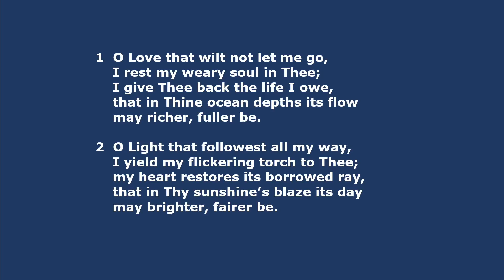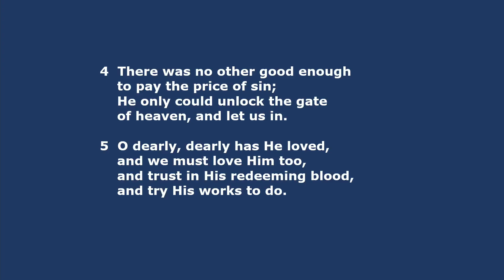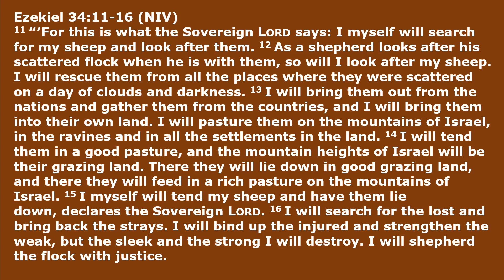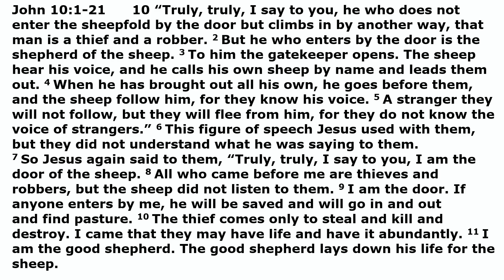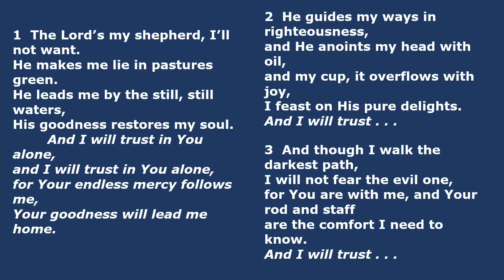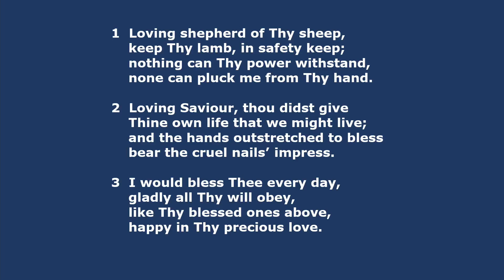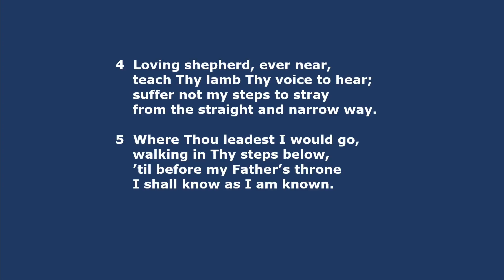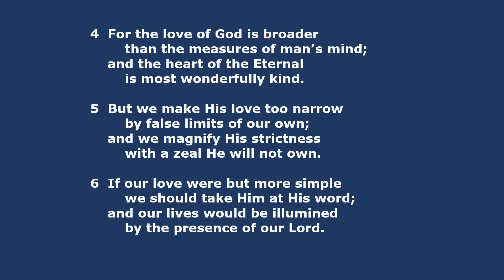Butt Lane Baptist Church 21 04 24 Morning Worship By BUTT LANE Baptist Church Facebook